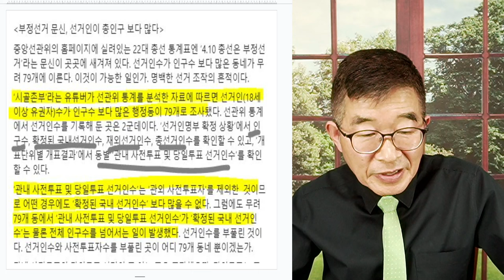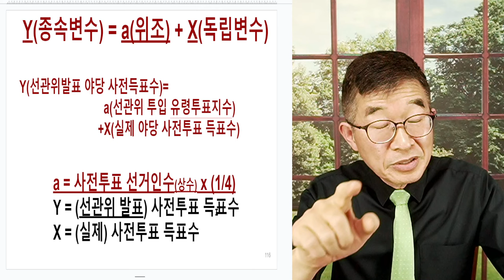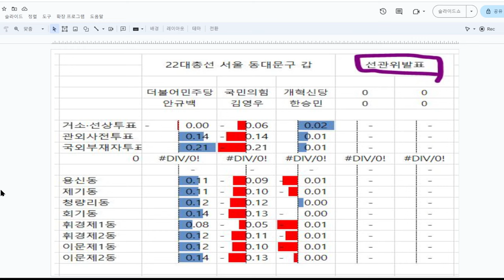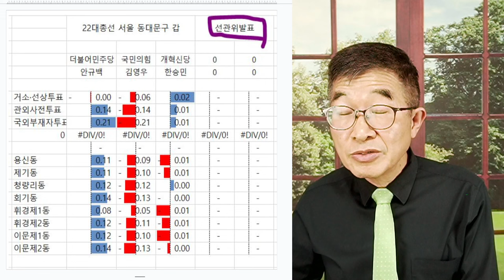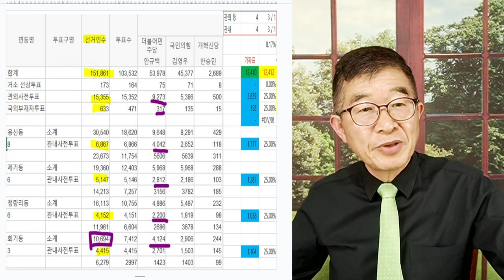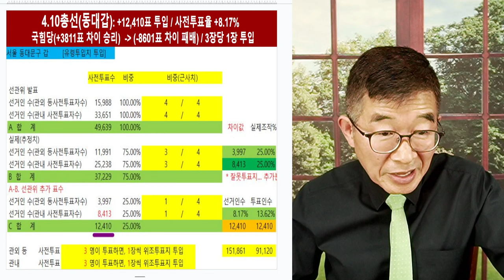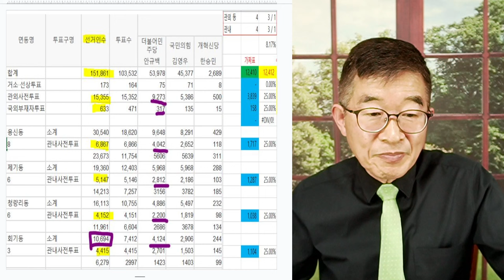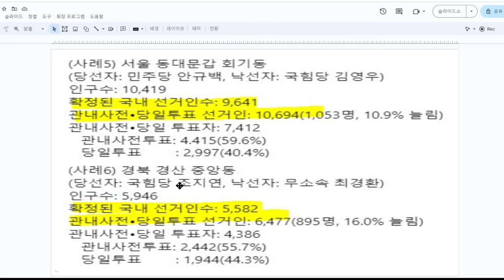79개 읍면동, 빙산일각 / 위조 사전투표지 투입, 사전투표자수 부풀리기, 선거인수 뻥튀기 모두 동시다발적으로 진행 [공병호TV]